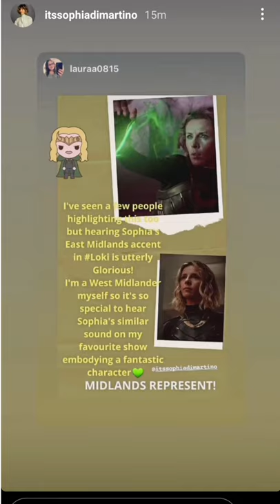Sophia Di Martino on the loss of England 🏴󠁧󠁢󠁥󠁮󠁧󠁿 in Euros & Marcus Rashford